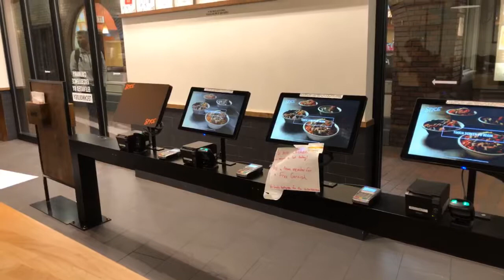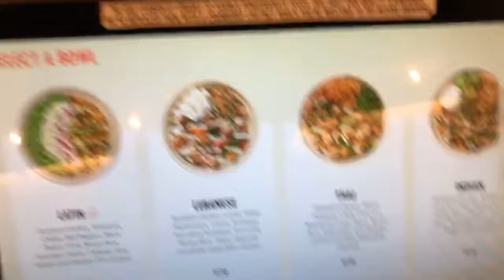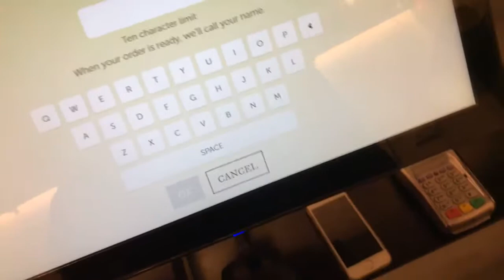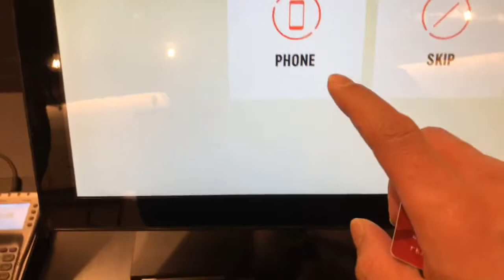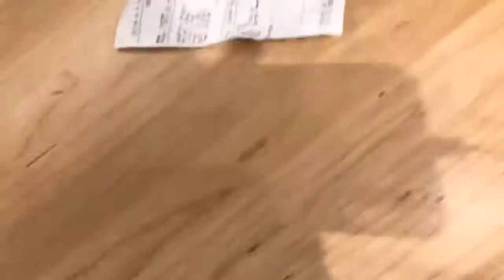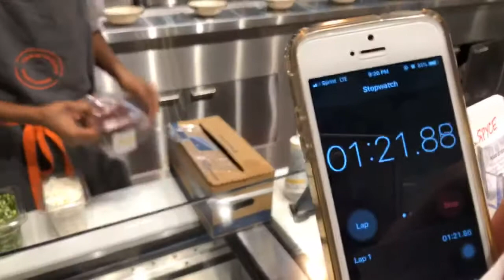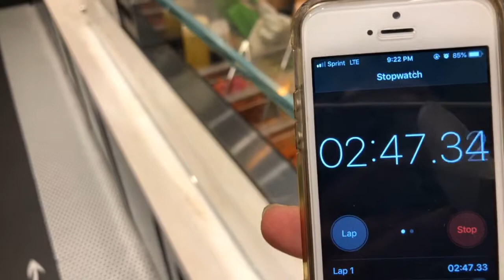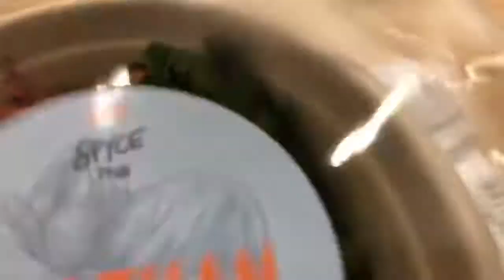พาชม ครัวหุ่นยนต์ ทำอาหาร แห่งแรกใน อเมริกา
Live สด “ครัวหุ่นยนต์ ทำอาหาร แห่งแรกใน อเมริกา”(ในเมือง บอสตัน)
“Robotic kitchen”
-ราคาประมาณ $7.50 (ไม่รวม Tax)
-ใช้เวลา cook ประมาณ 3นาที
-ใช้ Robot ควบคุม อุณหภูมิ
-เริ่มตั้งแต่ สั่งอาหาร จน รับอาหาร